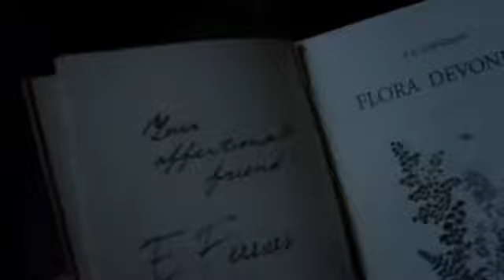Sense And Sensibility - Nicest thing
Elinor loves Edward, but they can't be together.

Movie: Sense and Sensibility